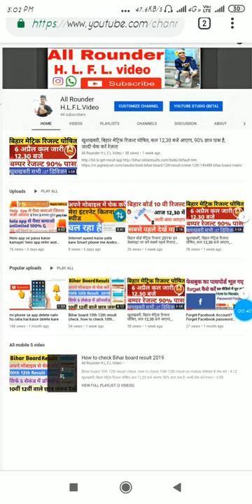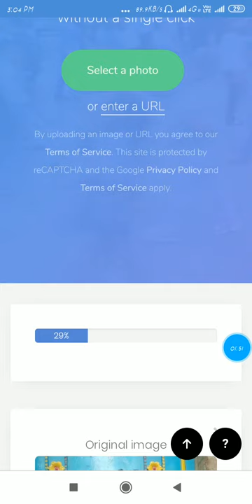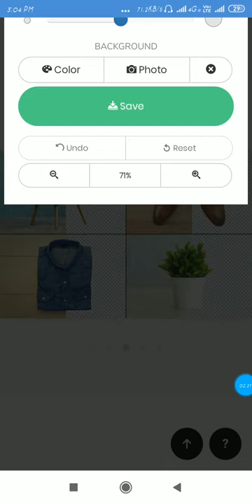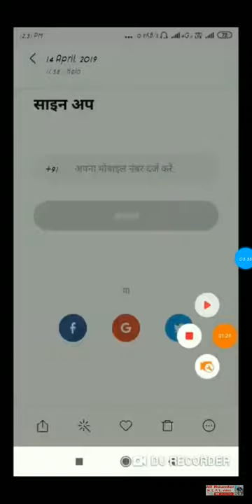Apne mobile se Kisi bhi photo ka background change kare Sirf 5 second me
My YouTube channel All Rounder H. L. F. L. Video

Apne mobile se koi bhi photo

Ka background kaise change kare

Mobile se photo ka background

How to change background photo

Dosto thank you

Ke liye aur Bell🔔 icon dabane le liye

For help. Gmail I'd